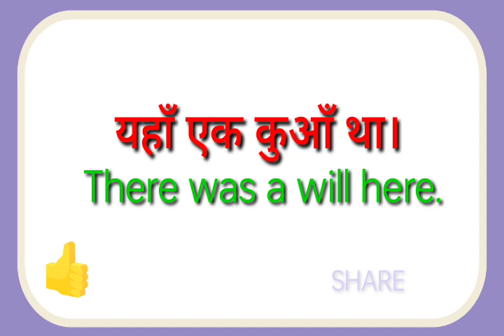yaha ek kuaa tha ka translation kya hoga//yaha ek kuaa tha ka translation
yaha ek kuaa tha ka translation kya hoga
yaha ek kuaa tha ka translation

hit likes.

lots of  ❤️